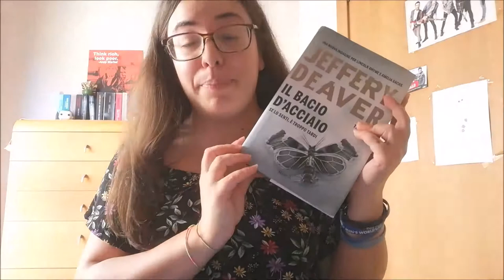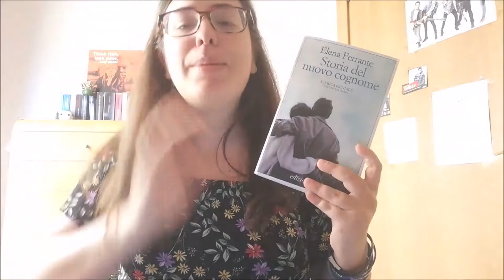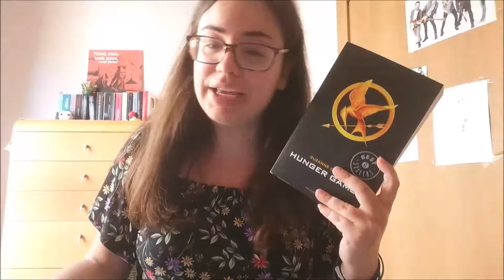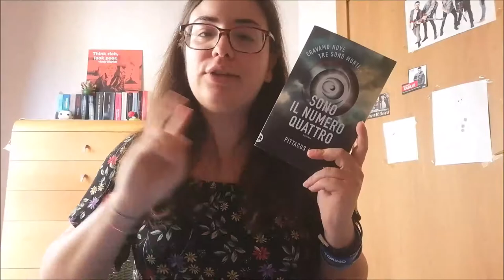SFIDA PER I LETTORI DALLA A ALLA Z | L'alfabeto letterario //Ylenia\\